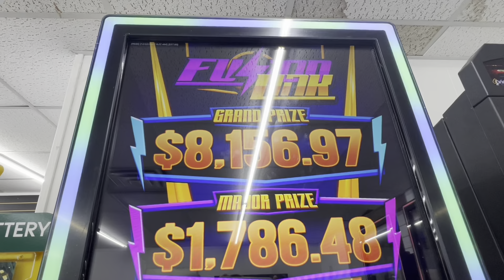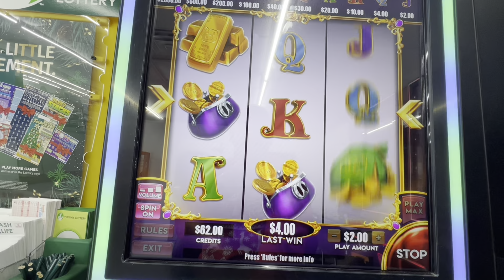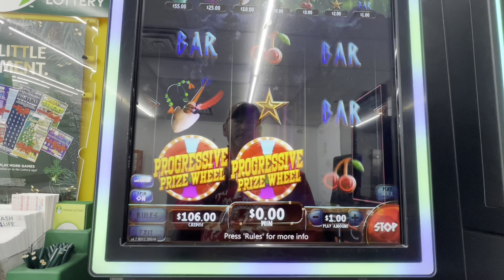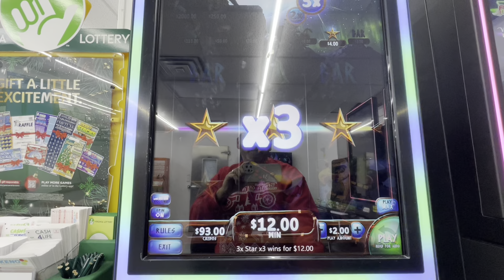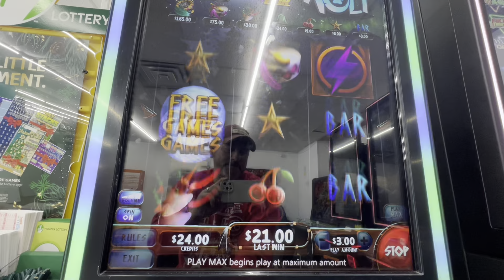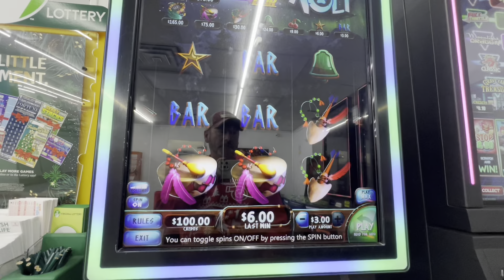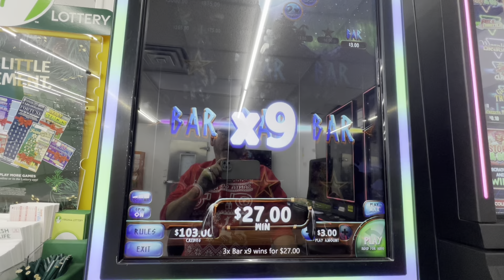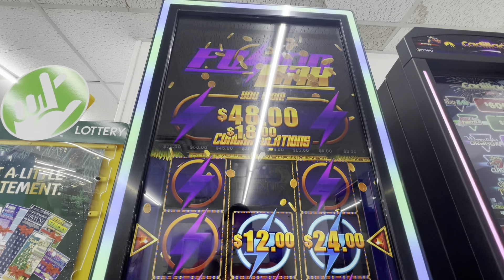Kicked out for Filming? Still got that max bet fusion link bonus though!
Merry Christmas everyone! Hope you enjoy this session I played last week. Lady didn’t like me filming, and asked me to stop, so I did, for a couple minutes, then started back. The owner and I are friends and he says it’s ok to film here 🤣.